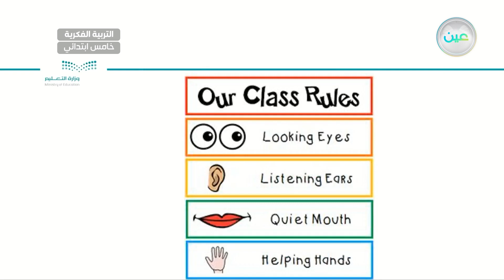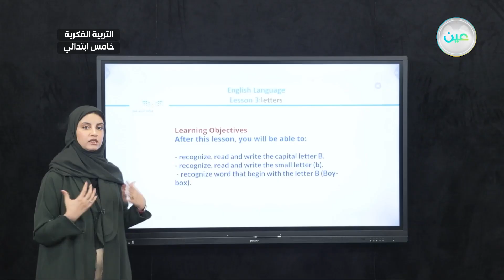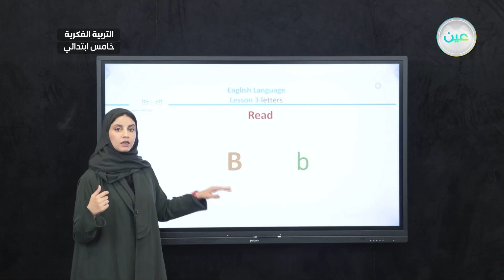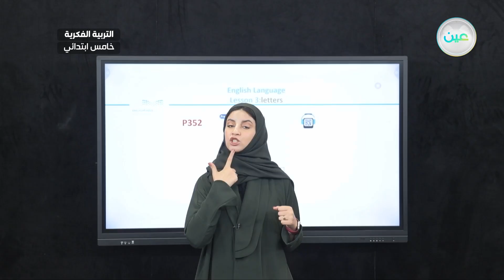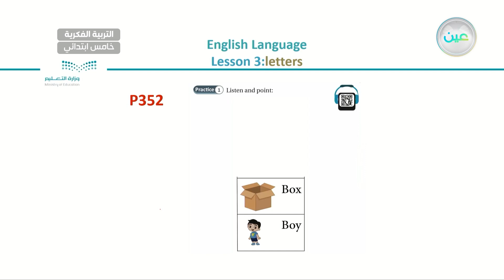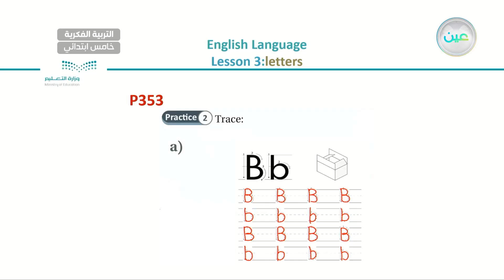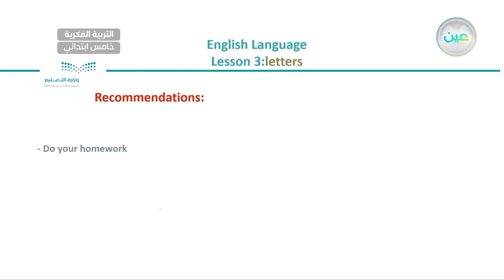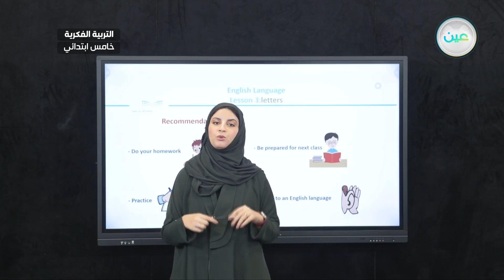Letters Bb (Boy-Box) 2 - لغة انجليزية - خامس ابتدائي فكري 5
الحصة 17- الخميس -الأسبوع السابع - خامس ابتدائي فكري 5